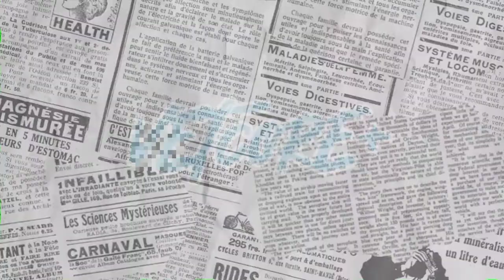VETCORE PLUS SOAP AND SPRAY FOR DOGS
For puppies 1month old up..
And for pregnant dogs

HERBAL DOG SOAP
Formulated  againts, Mange, ticks, fleas,
mosquitoes, bacterial and fungal skin infection.

VETCORE SPRAY
Plant based formula
prevents ticks, fleas, flea larvae, flea eggs,
repels moesquitoes. made with natural essential oils.